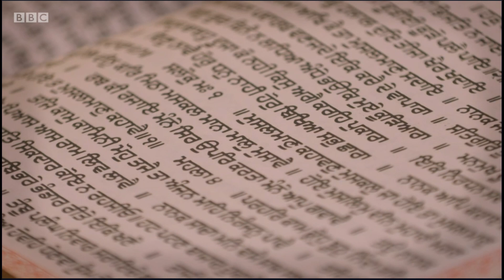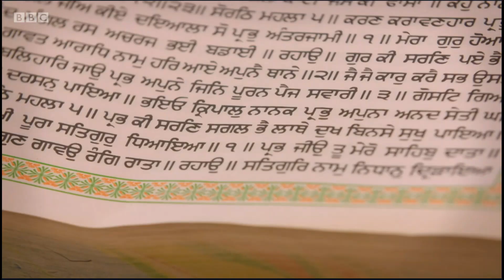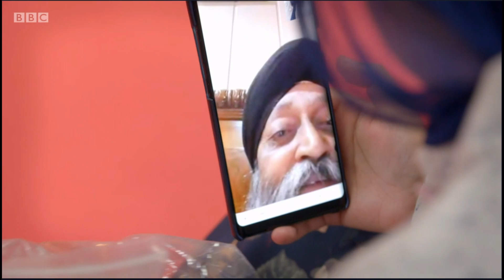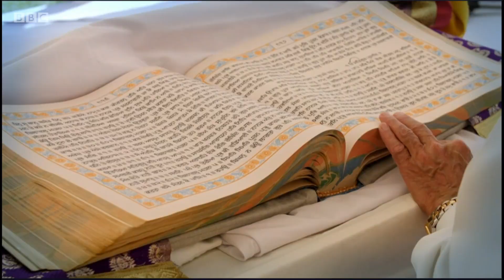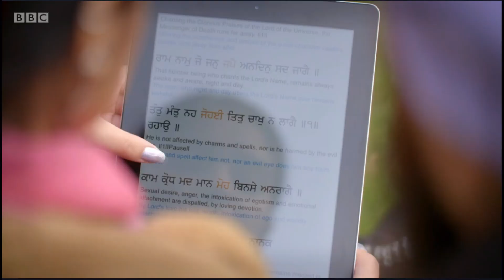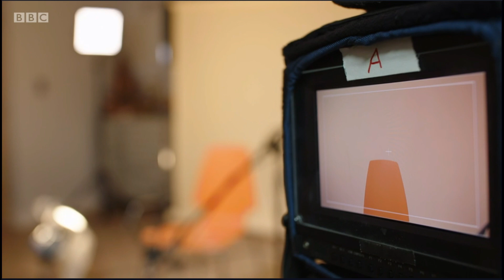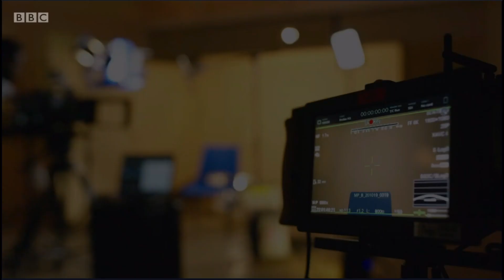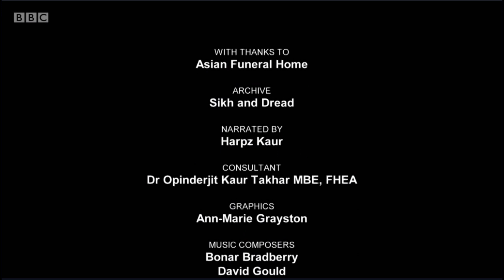Being Sikh Documentary